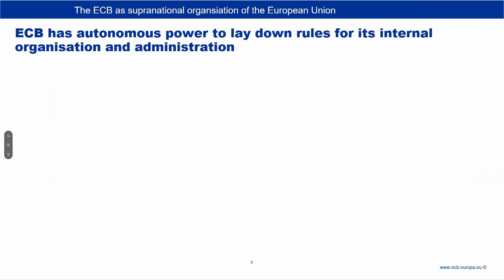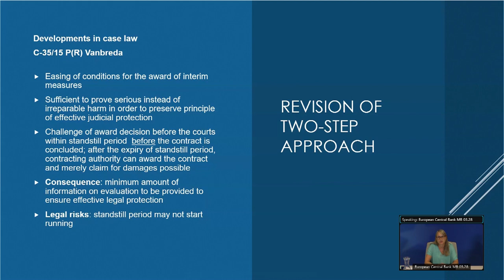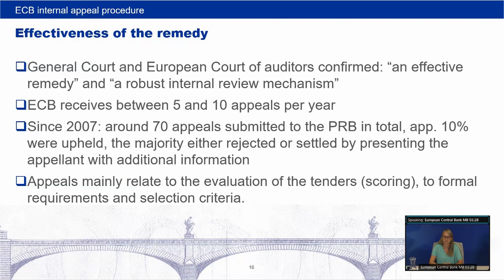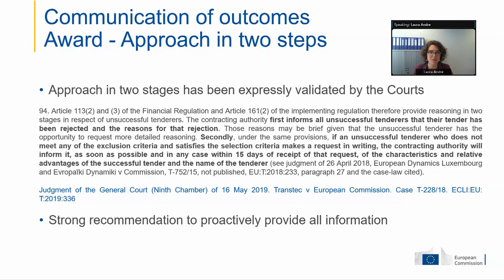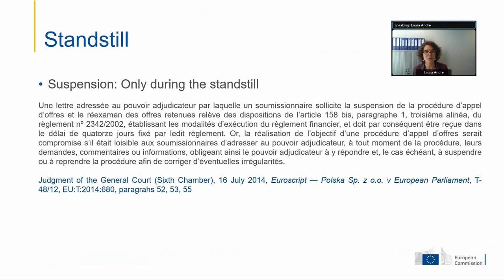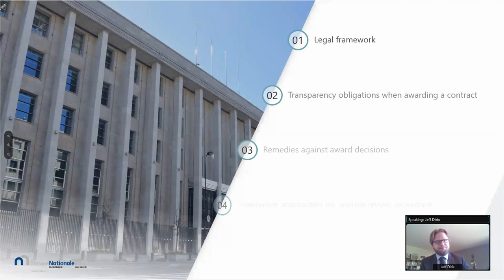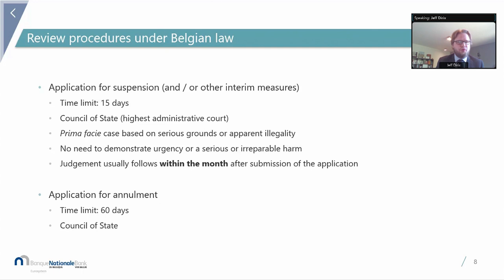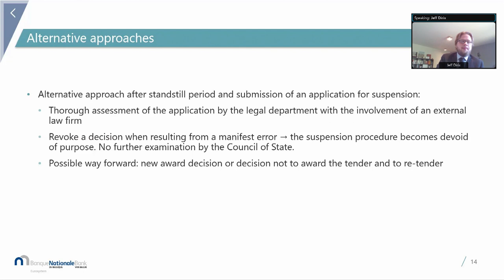ESCB Legal conference 2022 - Day two | Panel four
Comparison of the ECB’s internal review procedure for contract award decisions with the legal framework for the review of such decisions in other EU, international and national organisations.

The discussion will compare the ECB’s internal review procedure for contract award decisions (i.e. the Procurement Review Body) with the legal framework for the review of such decisions in other EU, international and national organisations. It will include a stocktaking after 15 years of decisions of the PRB; an assessment of the impact of recent case law on review procedures and the requirements for obtaining interim relief from the Court of Justice of the European Union; as well as practical problems that arise, for example in terms of the language regime.

Chair:
- Martin Benisch, Head of Section, Legal Services, European Central Bank

Panellists:
- Isabell Koepfer, Adviser, Legal Services, European Central Bank
- Jeff Dirix, Senior Advisor, Head of Group, Legal Department, Nationale Bank van Belgie / Banque Nationale de Belgique
- Laura Andre, Member of the Legal Service, European Commission

Discussion with questions from the audience.